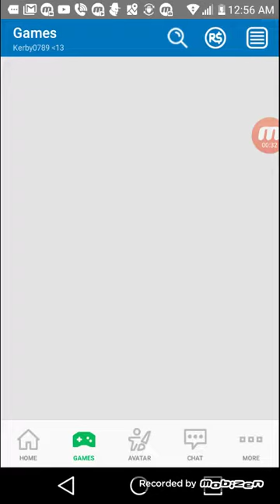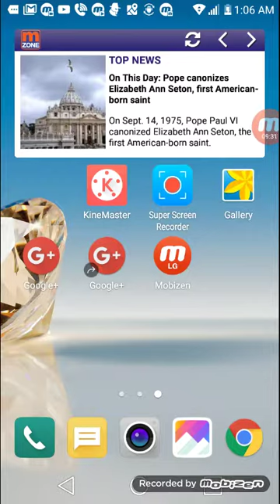Roblox assassins mad killing